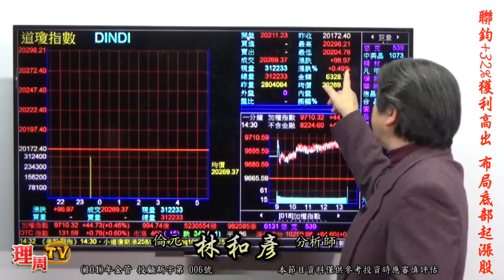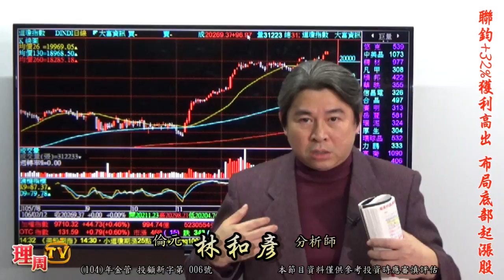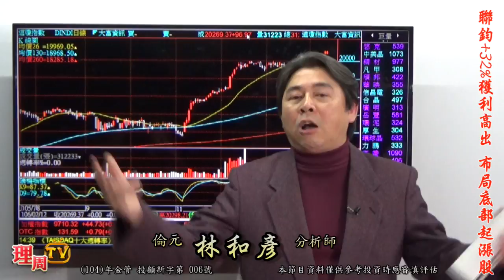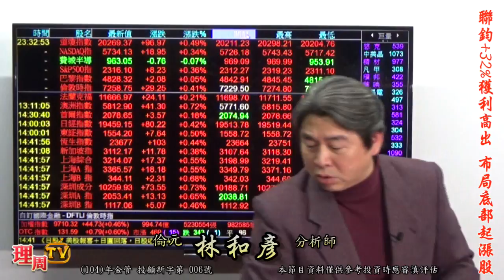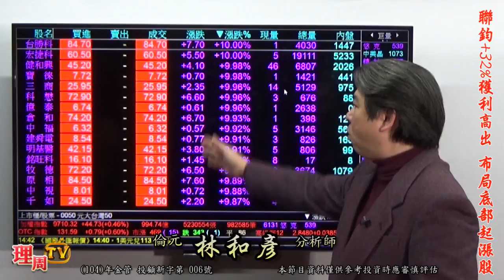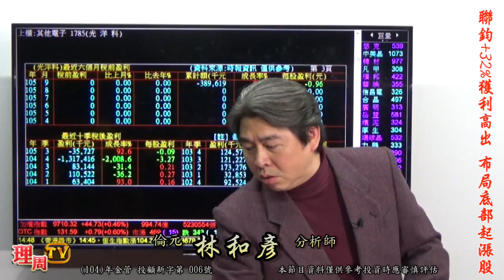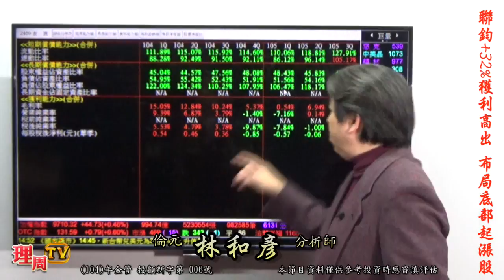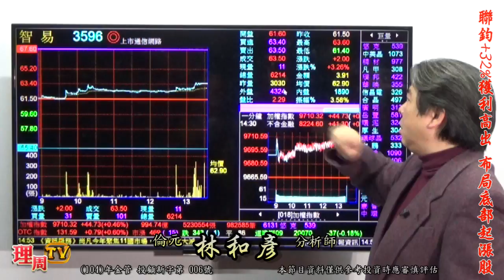理周TV-20170213 盤後-林和彥 股市戰將／聯鈞+32%獲利高出 布局底部起漲股 群創、友達利用大利多洗盤 掌握逢低買點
2/3-2/20加入好友，就能獲得優惠券及多項好禮!
林老師LINE@:@pro88
更多倫元投顧 分析師林和彥的精彩分析：